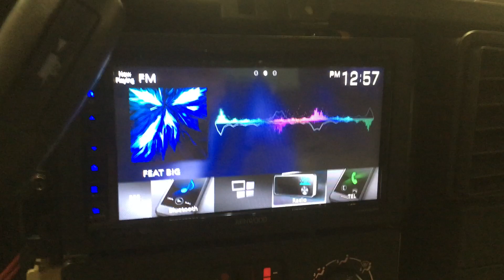Kenwood bass package. 2003-2006 Chevy Tahoe